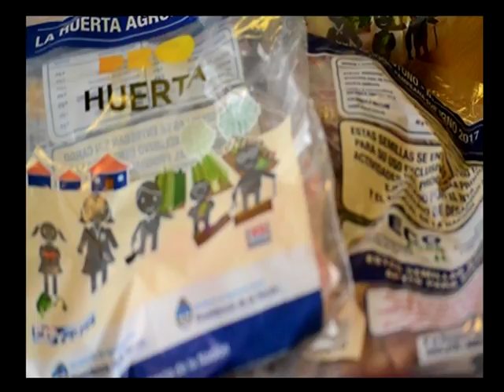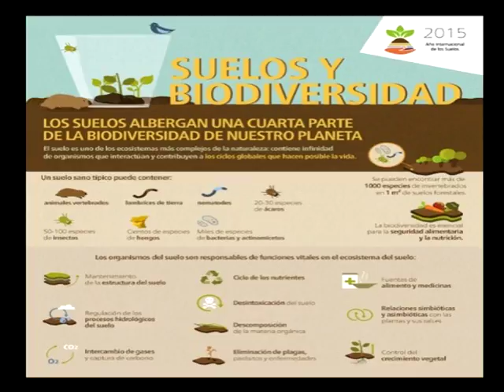Al Día - Nota: Susana Garau (Aer Carlos Pellegrini INTA)